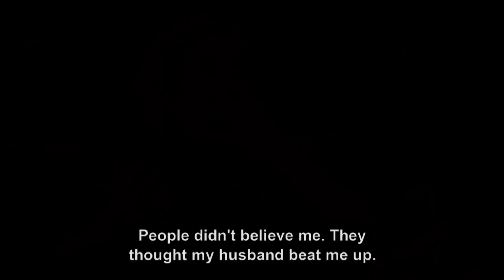Matkot is the sound of summer on Israel's beaches | Dispatch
A paddleball game called Matkot is popular on Israel's beaches, and many say it's becoming the unofficial national sport. CBC's Derek Stoffel reports.